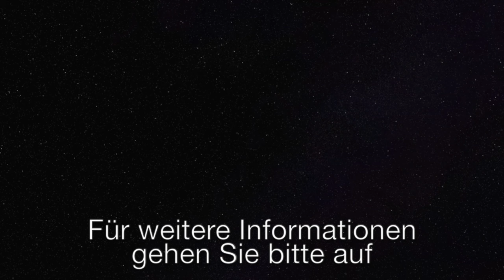Ein Resume von Babylon bis in die Zukunft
Kennen Sie den Ursprung von Deutschland und seinen tatsächlichen Vorfahren? Wer waren die Deutschen und von wo sind sie her? Was ist die Charakteristik der Deutschen, was kommt in der Zukunft auf sie wie auch auf die ganze Welt zu, und was sagt uns die Bibel dazu?